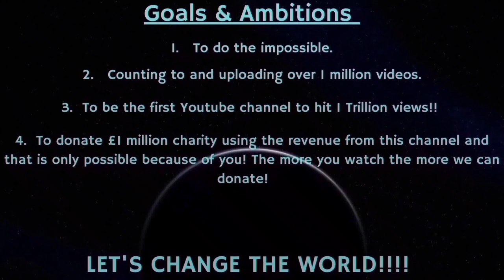Counting to ONE MILLION!!, This is Number 84,452